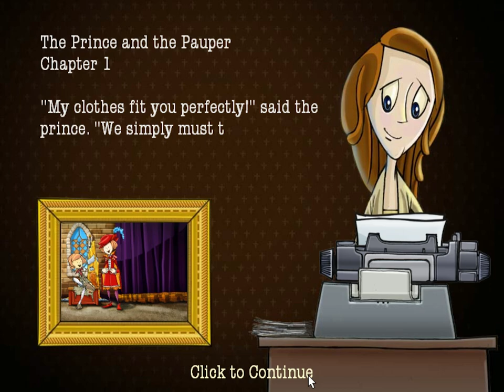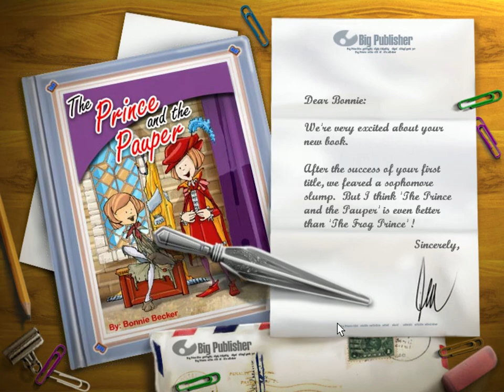Bonnie's Bookstore Deluxe - Classic Game (2005)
Bonnie's Bookstore is a word-forming puzzle video game developed by New Crayon Games and published by PopCap Games. On each level, tiles containing one (or in some cases, two) letters are arranged in a specific structure. As in the similar title Bookworm, players use adjacent letters to form valid words, with points being awarded based on the length of the word. In most cases, once a letter is used, it is removed from the board, with existing letters moving downwards and new letters filling in from the top.

In Bonnie's Bookstore, the titular character runs a bookstore which she has inherited from her deceased grandfather. One day while cleaning the attic, she discovers a series of paintings apparently created by him. The paintings appear to depict scenes from popular children's stories. In a flash of inspiration, Bonnie decides to become an author, writing updated versions of these classic stories while using her grandfather's paintings as the illustrations.

Each of the 50 stages in the game represents a chapter in a book. After completing a certain number of chapters, Bonnie finishes the book she's working on, receiving a congratulatory letter from her publisher and moving on to the next. Bonnie writes a variety of tales, especially fairy tales. Usually, each book is three chapters long.

In order to complete a given level or stage, Bonnie must use a letter from each physical location of the board. Creating a word with a tile which has not previously been used causes the color of the tile at that position to change. Bonnie has only a limited number of turns or moves (with each word consuming one turn) to use every tile position on the board. Creating a word with 6 or more letters adds an extra turn for each letter after 5 letters. At higher difficulty levels, more points are awarded, but the allowed number of turns decreases.

Nostalgic value for retrogamers, MS-DOS Gamers in the highest quality 🎮🕹️!